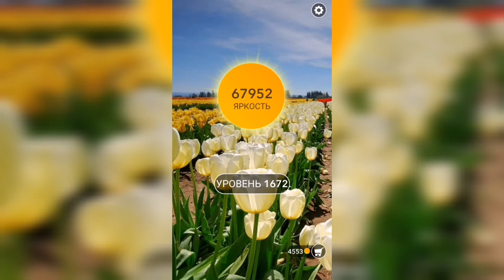Word / Слово Крест: Поиск русского кроссворда / Уровень 1672